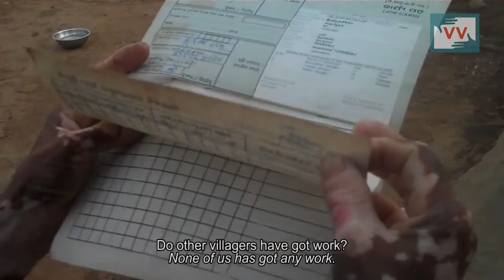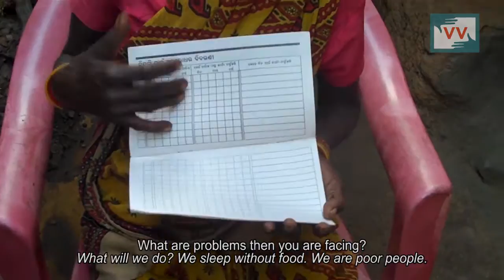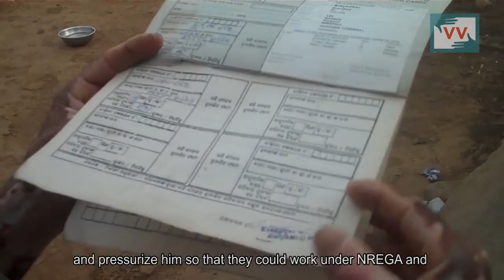MGNREGA Act not giving work in Salakela, Odisha - Abhishek Reports for IndiaUnheard